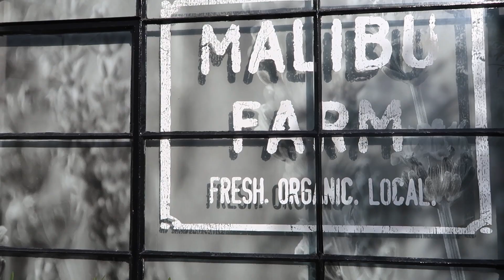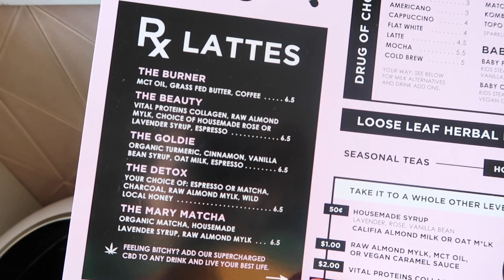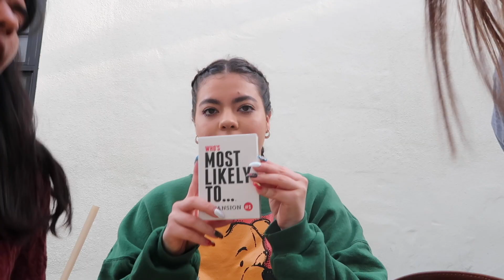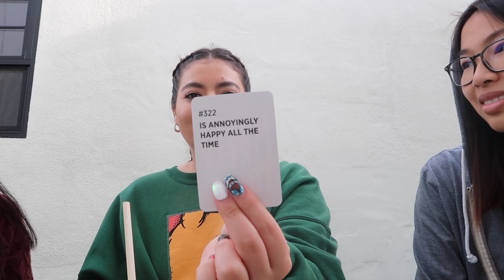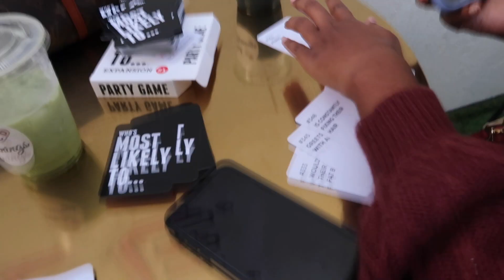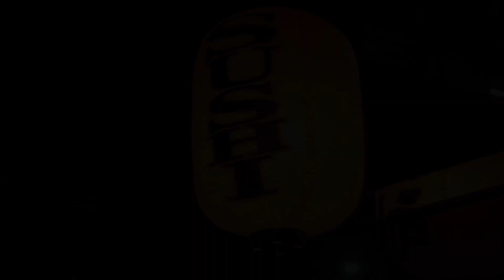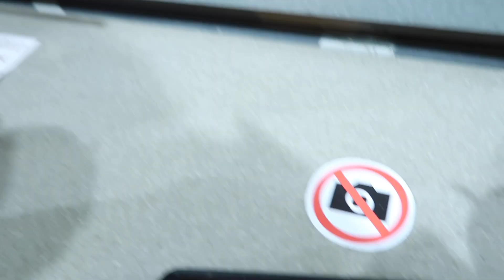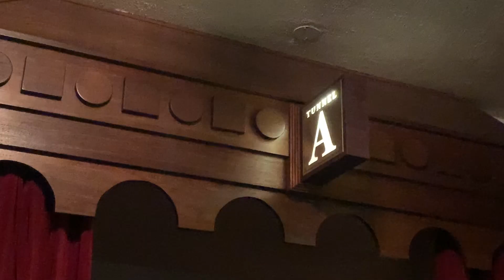THIS WAS JANUARY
some clips i got from january

ily sm